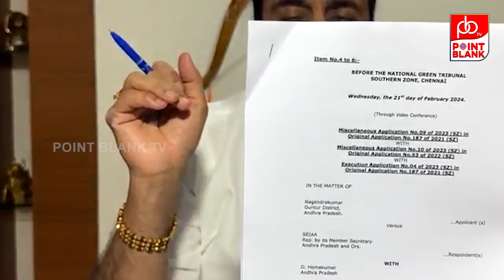MP Raghurama krishnam Raju Resign to YCP : ఎంపీ రఘురామ రాజీనామా | CM Jagan | Point Blank TV